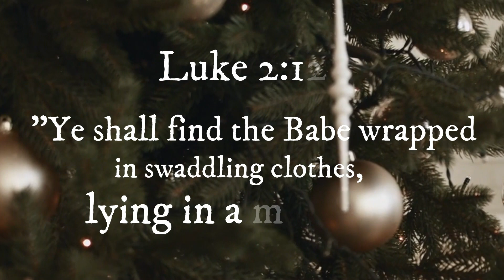He is The Gift - Kids Virtual Choir